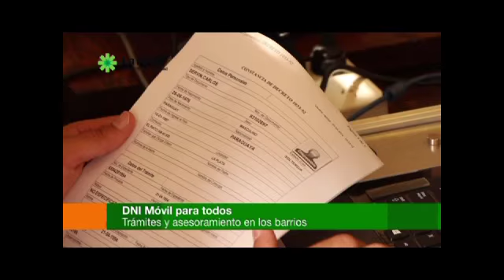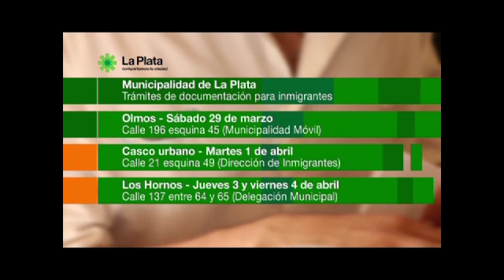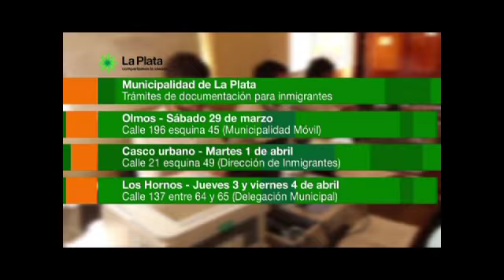LA CAPITAL TV # 59 - DNI MÓVIL PARA EXTRANJEROS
DNI MÓVIL PARA TODOS

Trámites de documentación para inmigrantes en los diferentes barrios de la Ciudad.